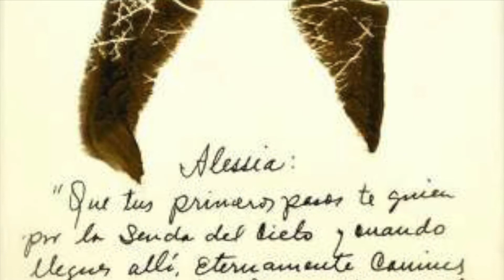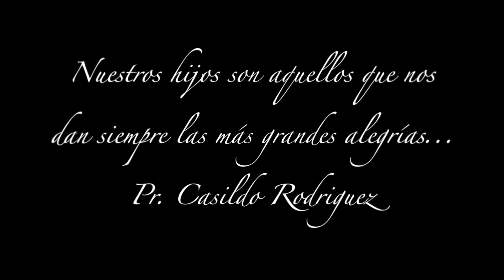Alessia 1er añito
Créditos: Joel Casildo.